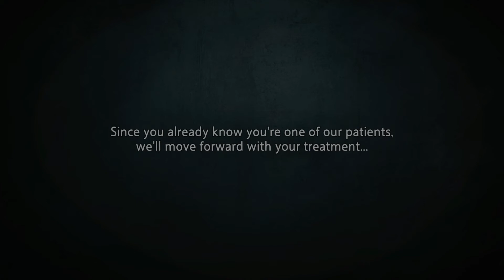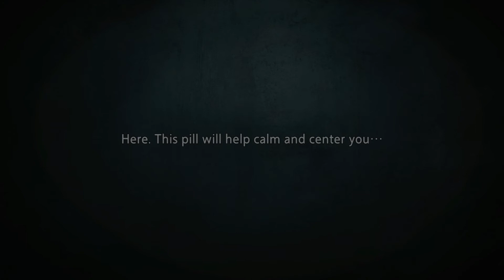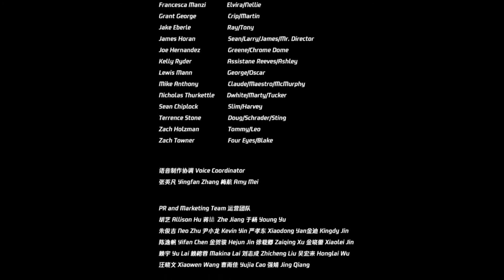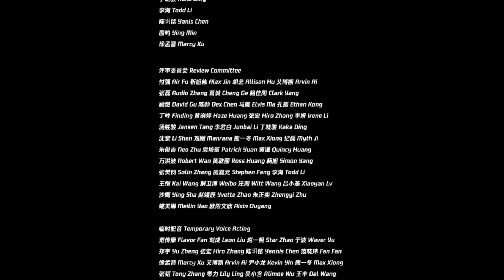The crazies want to take over | Unheard | Episode 7 (Let's Play/PC)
What if you could hear every word spoken at the scene of a crime? “Acoustic Detectives” wanted for testing our new device! Return aurally to crime scenes and use the voices you hear to identify potential suspects and solve the mysteries. What is it that’s connecting these seemingly unrelated cases?

Put on your headphones and step back into the past. Use the voices you hear to return to crime scenes, tracking down each individual involved and solving the cases. But where do the voices come from? Can you trust what you hear? And what's the mysterious thread weaving all of these cases together?

Step through time as you use our device to eavesdrop on conversations from past crime scenes. Every clue, every move, and every motive will be presented in the form of audio. Rather than controlling any one character, you only need listen to their conversations, following along as the story evolves. Use the information you hear to match names to voices and determine how everything (and everyone) is related. Can you discover the truth?

Don't expect to be "fed" a pile of clues. Rather, take the role of a fly on the wall, observing and listening to the events as they unfold. Anyone could be the culprit; key clues may be revealed at any second; any character's storyline may cross paths with another at any point in time. YOU be the editor—the order of the story is up to you!